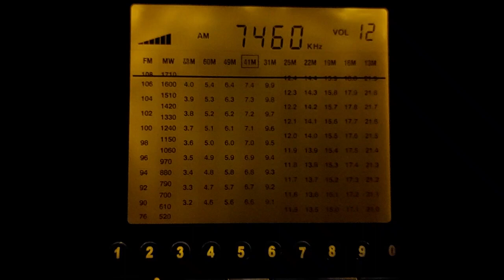20230217 7460kHz TRT Recep. Erdogan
2023/02/17 KST 06:19 / UTC 2023/02/16 21:19
TRT Recep. Erdogan
7460kHz

Transmitter Location: Emirler, Turkey
Receiver: Degen DE1103
Antenna: 1103's Antenna
Power: 500 kW
Distance: 7767 km
Language: Turkish